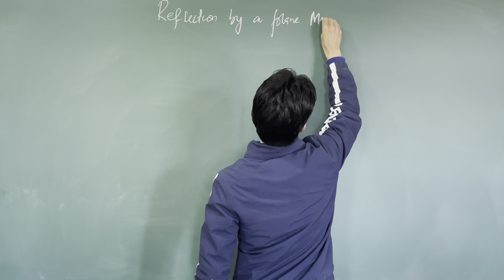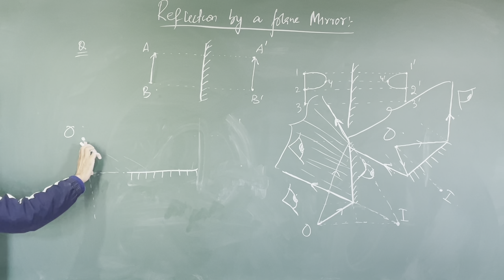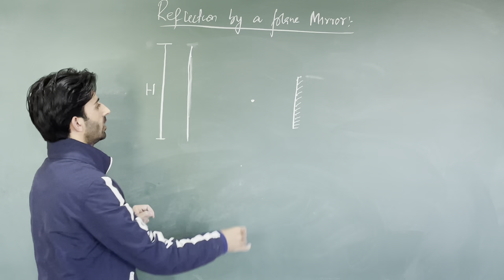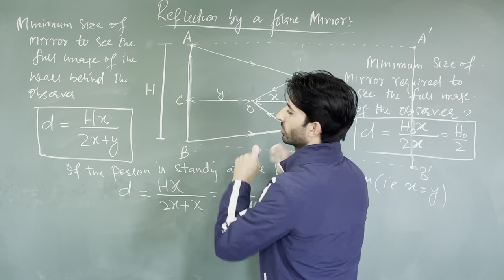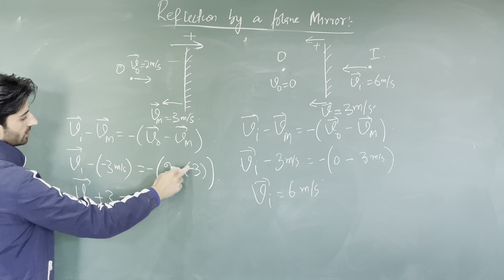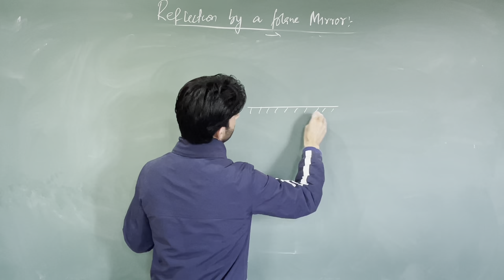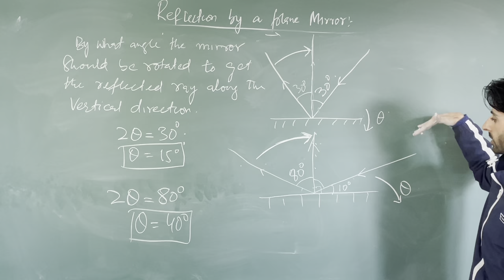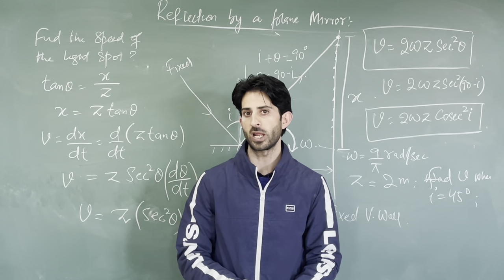Ray Optics-Plane Mirror Lecture-02(DPP-01)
Plane Mirror lecture 02